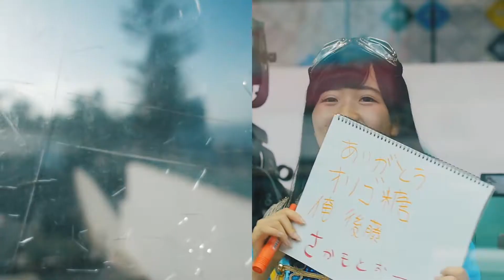John Taylor's Month Away - King Creosote & Jon Hopkins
"For once I'd much rather be me..."